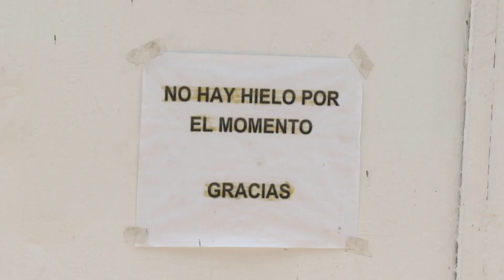Vallartenses ya no soportan el calor, deben de hidratarse más | CPS Noticias Puerto Vallarta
🫠 Carguen con su botella de agua y su bloqueador, porque estamos que ardemos. Así que colócate enfrente del ventilador, mientras lees la opinión de los vallartenses sobre eso. ☀️